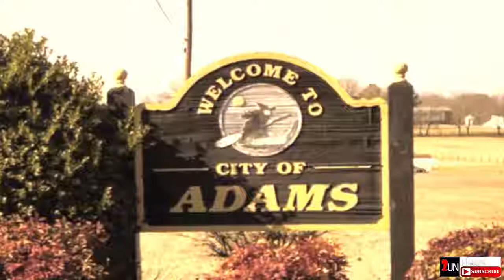5 Creepy Lady Ghost Sightings Caught On Camera | 2UN TV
Here is Top 5 Creepy Lady Ghost Sightings Caught On Camera.

5 - The Bell Witch
4 – Toni Jo Henry
3 - Ghosts Of Forepaugh Restaurant
2 - Resurrection Mary
1 - Chloe Of Myrtles Plantation